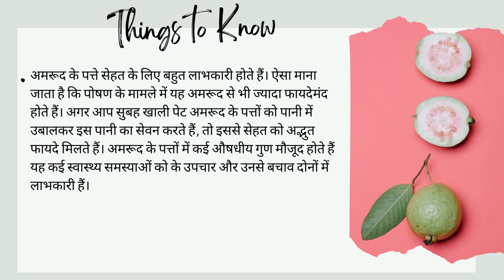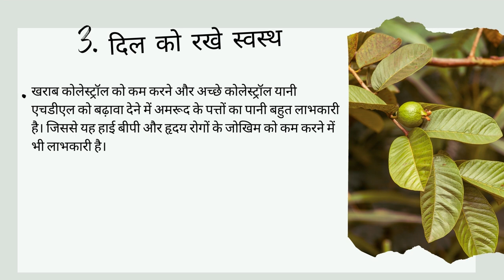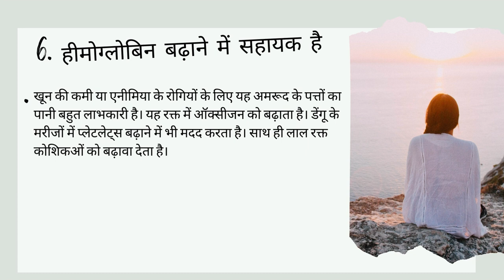सुबह Amrood ke patton का पानी पीने से सेहत को कई Fayde मिलते हैं, जानें इससे मिलने वाले 6 फायदे।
is video mein humne in topics ko cover kiya hai
अमरूद के पत्ते के फायदे,सुबह खाली पेट अमरुद पत्ते,अमरूद के पत्ते,अमरूद के पत्ते के फायदे बालों के लिए,खाली पेट अमरूद के पत्ते खाने के फायदे,3 दिन लगातार सुबह खाली पेट अमरुद पत्ते खालो,अमरूद के पत्ते का काढ़ा पीने से क्या फायदा?,अमरूद के पत्ते को उबाल कर खाने के फायदे,अमरूद के पत्ते का उपयोग,अमरूद के पत्ते का काढ़ा,अमरूद के पत्ते खाने के फायदे,अमरूद के पत्ते के नुकसान,अमरूद के पत्ते का प्रयोग,अमरुद के पत्ते खालो,अमरूद के पत्ते खाने से क्या फायदा

→6 घंटे से कम सोते हैं, तो हो जाएं सावधान! हो सकती हैं सेहत से जुड़ी ये 9 दिक्कतें | Sleeping Problem

→खीरे खाने से होने वाले ये नुकसान सुनकर आपके भी कान फट जायेंगे। Cucumber Side Effects in Hindi |

→डायबिटीज़ से लेकर मोटापा तक करती हैं कंट्रोल, गर्मियों में मिलने वाली ये 3 सब्जियां |भयंकर खुलासा।

→Benefits of Drinking Hot Milk: रात में गर्म दूध पीकर सोने के क्या फ़ायदे आपको भी हैरत में डाल देंगे।

→Boyfriend हो या Hudbsnd, लड़कियां कभी किसी को नहीं बतातीं अपने ये 5 बातें।  चाहे जो हो जाये।

→Kele ke Fayde | केले के इस भाग को खाने के फायदे आपको हैरत में डाल देंगे | Banana Benefits |

→Kishmish Khane Ke Fayde | किशमिश खाने के ये बेहतरीन फायदे आपको हैरत में डाल देंगे | Raisins Benefits

→Lassi Ke Fayde | इम्यूनिटी बढ़ाने से लेकर कब्ज में राहत तक, गर्मियों में लस्सी पीने के 6 फायदे |

→Sarson ke Tel ke Fayde | सरसों का तेल | Sarson Oil | Mustard Oil | सरसों के तेल के ये 7 फायदे |

→Heat wave : लू लगने से कैसे बचे 2022??🔥🔥 Loo Lagne se kaise Bache???loo lagne se bachne ke upay |

→100 साल उम्र का राज़ | सूखा आंवला खाओ और दुनिआ के सबसे ताकतवर इंसान बन जाओ। Gooseberry Benefits |

300 से ज्यादा बीमारियों की संजीवनी बूटी हैं इसकी 2 पत्तियां | सहजन के फायदे | Drumsticks Benefits |